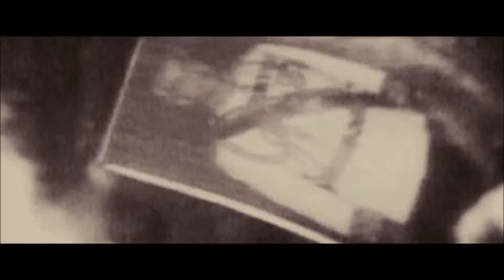Argo opening scene